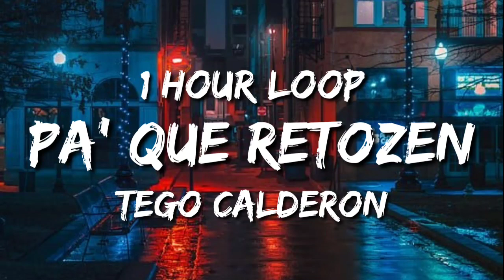Tego Calderon - Pa' Que Retozen (1 Hour Loop) || Tiktok Song